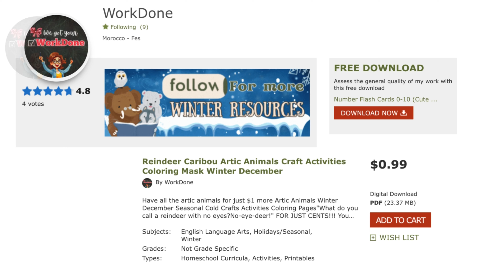Relaxing Nature Reindeer 5 Minute Countdown Kids Timer | Artic Animals | Classroom Management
5 minute Classroom Timer With Nature Sounds A Relaxing Visual Countdown for Children While They Work Learn Or Color.

Want a realistic coloring Caribou/Reindeer mask, Fact sheet, Coloring page? For just Cents!

Reindeer Caribou Artic Animals Craft Activities Coloring Mask Winter December